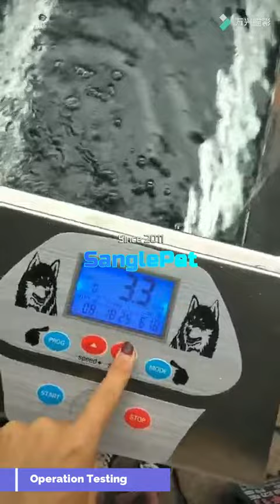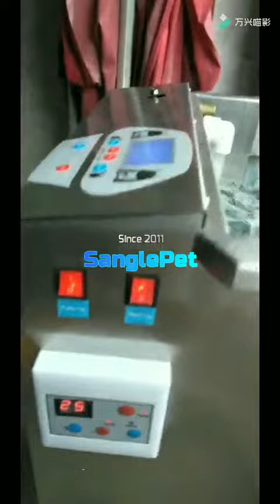Sangle Pet Canine Hydrotherapy Treadmill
Sangle Pet lines include: SPA Tub,Dog Wash tub,Grooming Table,Operation Table,Clinic Table,Dryers,Cages,Land Treadmill,Underwater Treadmills,ect.

High Quality,Excellent Performance,Competitive Price,Stable Production Capacity,Fast Delivery,Quality Warranty,OEM/ODM Available.